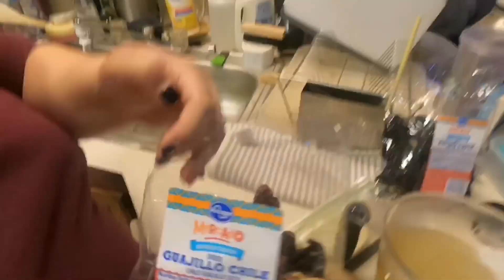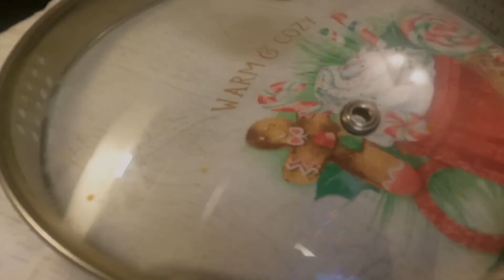Unbagging homade tamale’s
spookie tee